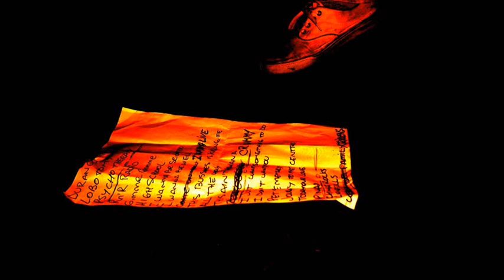The Rabinos - It's a long way back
Ensayo 4-7-2012